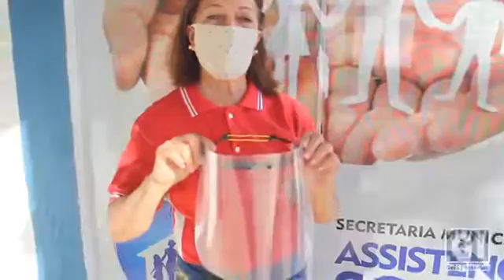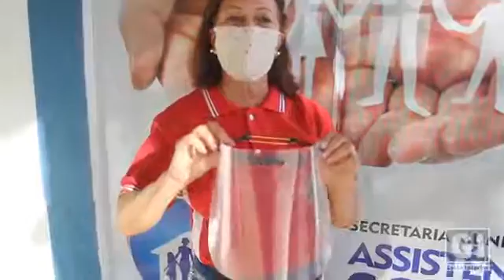Programa - Prosa, Polícia e Política com Marcos Pereira (26-06-2020)